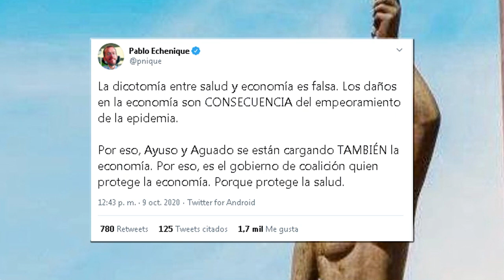CARLOS CUESTA DESVELA GRAN SECRETO DE IGLESIAS: CONFINAN MADRID PARA CULPAR A LA DERECHA DEL COVID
HASTA EL PRÓXIMO DOMINGO  YOUTUBE NO NOS DEJA SUBIR NUEVO CONTENIDO POR ESTE CANAL, PUEDES VER LOS PROGRAMAS DE LOS INTOCABLES EN EL SIGUIENTE LINK: